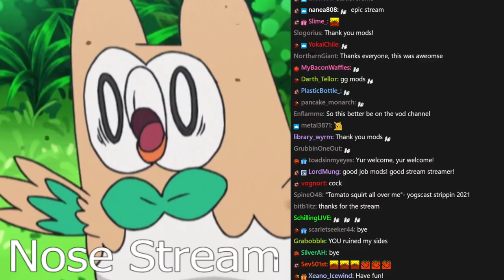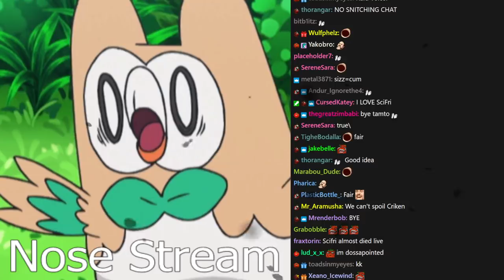[Tomato] Minecraft : I don't care about any of these animals where's the one with the big nose.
Tomato plays Minecraft Pixelmon
Air Date. ➤Sep 25, 2021